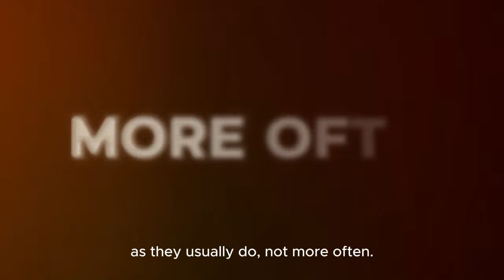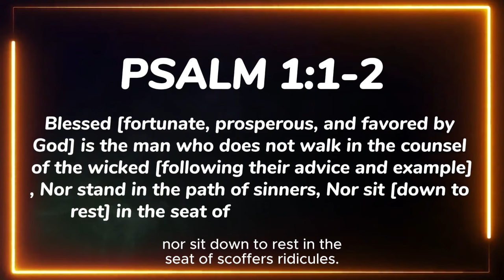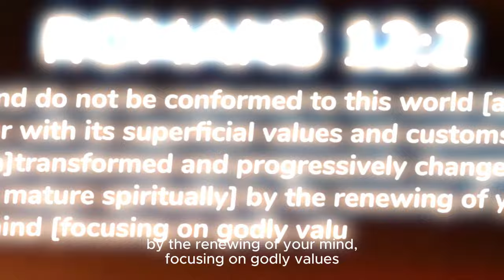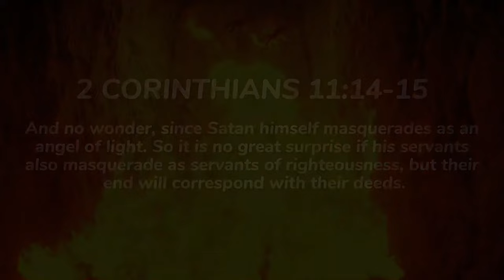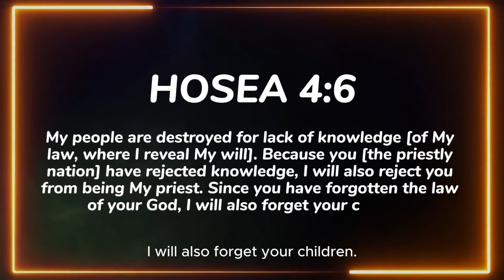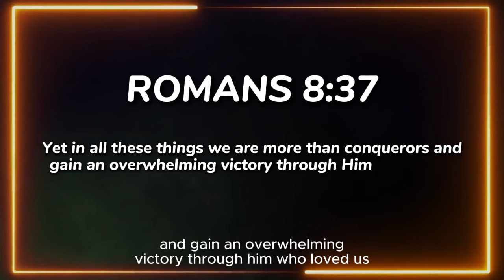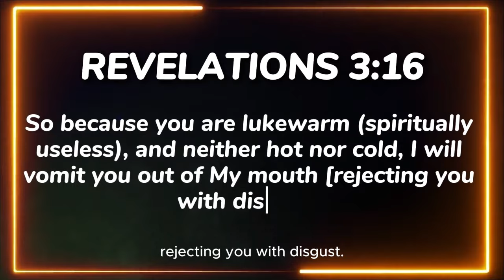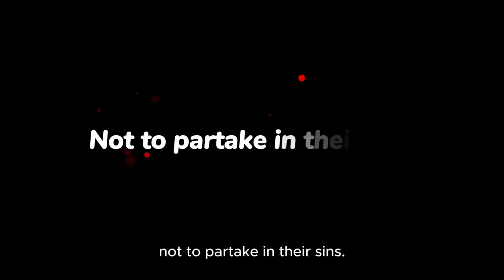PAY ATTENTION AMERICA: Watch Out For This Evil TREND On TikTok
►Animation: Tina Davidson
►Writer: David Kolawole
►Sound Design: Coker Esther

🎬Clips Channel🎬

Title: PAY ATTENTION AMERICA: Watch Out For This Evil TREND On TikTok